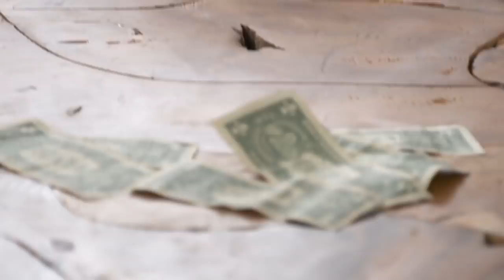Cynthia Bailey Tries to Help Mend Kenya and Marlo’s Friendship | RHOA Highlights (S13 Ep10)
The ladies participate in a dungeon-themed bachelorette party for Cynthia. When the cameras go down, the ladies continue with a crazy after party that leads to breaking of girl code. Kenya and Marlo finally come to a place of forgiveness

►► Watch The Real Housewives of Atlanta on Bravo!

ABOUT RHOA:
With her wedding quickly approaching, Cynthia Bailey is elated to be marrying the man of her dreams, even as they face wedding planning obstacles set in place by COVID-19. Determined to walk down the aisle, moving forward with her dream ceremony in the midst of a pandemic creates tension between Cynthia and her fiancé. Back at the ranch, Lake Bailey is a full house with Cynthia’s sister, Mal, temporarily taking residence there, leaving little alone time for the happy couple.

Kenya Moore’s fairytale romance continues to be on the rocks after a difficult year, but she remains determined as ever to live her life on her own terms. Still undecided about the future of her relationship, Kenya decides to reclaim her life and remodel her house – adding in the pool and cabana she’s always wanted. As she continues to delve into motherhood with her beautiful daughter Brooklyn, a budding friendship with newcomer LaToya Ali begins to develop right on time.

Less than a year after welcoming baby Blaze, Kandi Burruss’s life shows no signs of slowing down. Her restaurant empire continues to boom as she and Todd prepare to open an upscale steakhouse in Atlanta, but despite being as busy as ever, their personal life remains hot and heavy. As Riley prepares to leave the nest to start college in New York City, Kandi worries this may be a permanent move.

Porsha Williams steps into her family legacy, tirelessly lending her voice and efforts to the Black Lives Matter movement. Speaking out against systemic racism, attending protests and amplifying the message, Porsha is passionate about fighting for justice. Surrounded by the support of her mother and sister, her daughter Pilar Jhena continues to be the sunshine in Porsha’s life as her relationship takes a bit of a backseat. Porsha’s fun-loving side is always around, despite working overtime on her many business endeavors.

Actress and singer Drew Sidora joins the group as the newest housewife, ready to make some waves and spice things up. In addition to juggling her career, Drew has a lot on her plate as a wife and three children to care for. With her mother currently living in their house, trouble may be brewing between Drew and her husband. From getting ready to direct her first feature film to moving into her dream house, will her relationship be able to withstand her busy lifestyle?

CAST:
Cynthia Bailey
Porsha Williams
Kandi Burruss
Kenya Moore
Drew Sidora